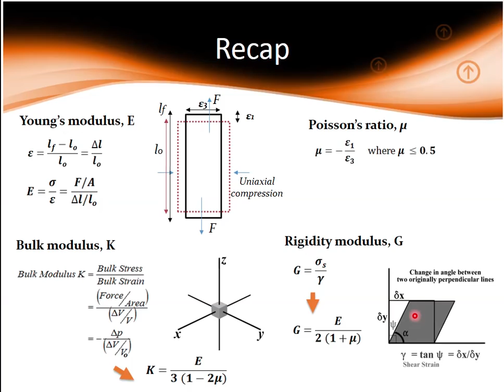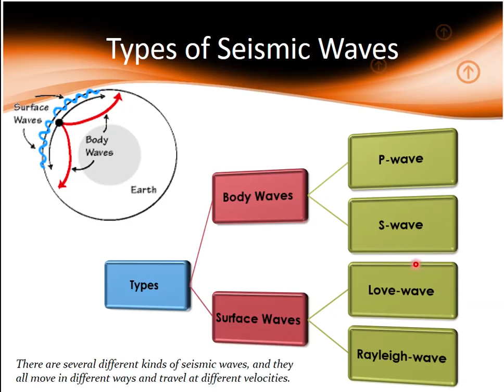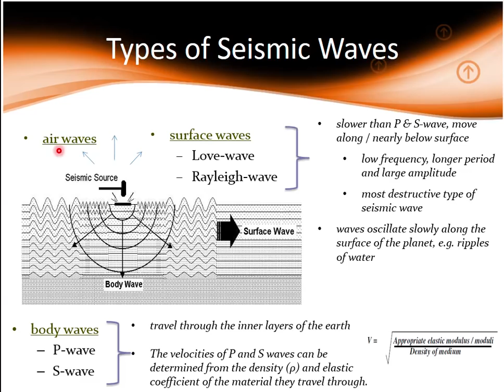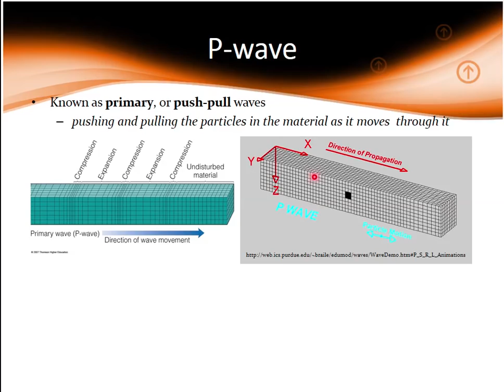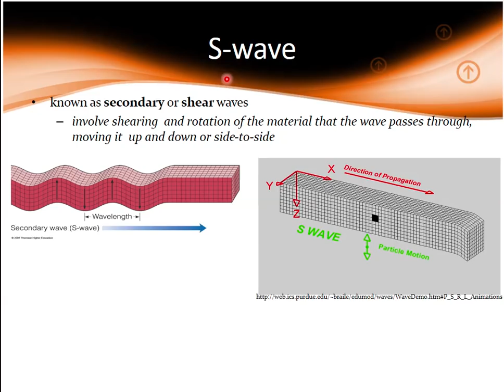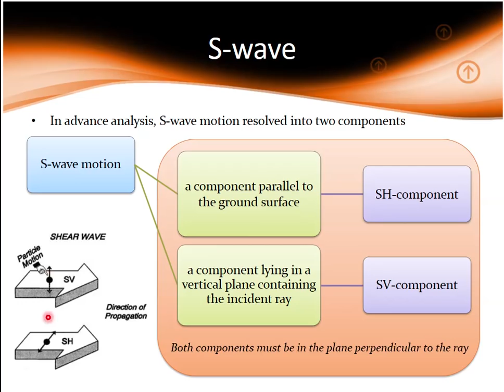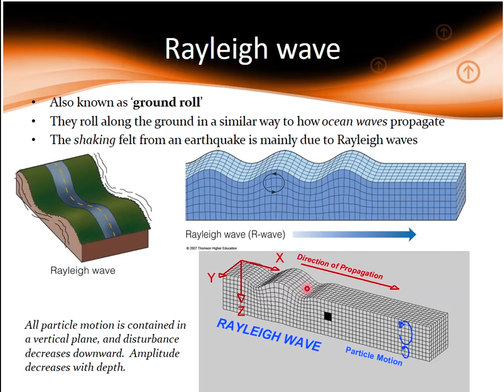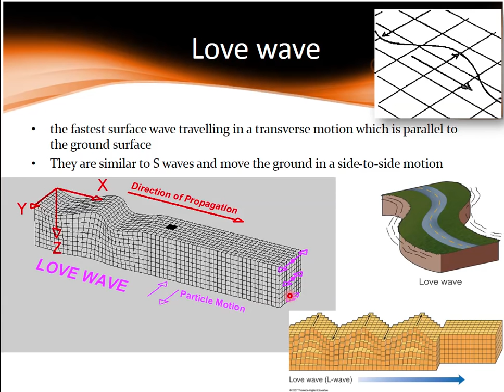Seismic Methods_Lecture 3_Seismic Wave